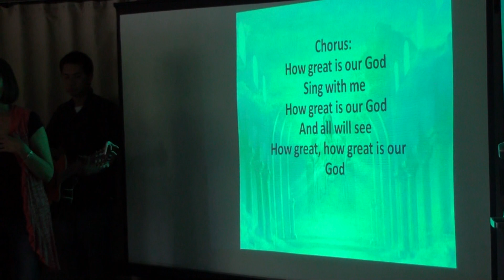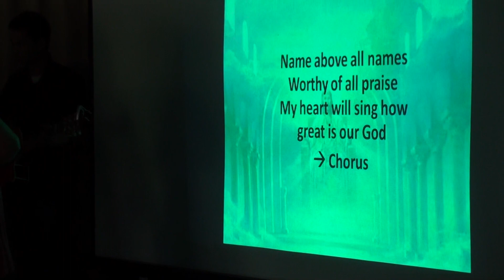How Great is Our God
Kebangkitan Rohani Katolik (KRK) in Sacramento, CA on 6/18/11 with Karisma Ministry.

How great is our God, sing with me
How great is our God, and all will see
How great, how great is our God

Worthy of our praise
My heart will sing